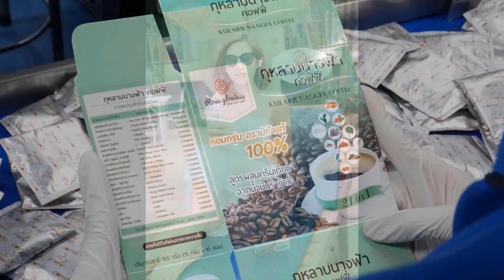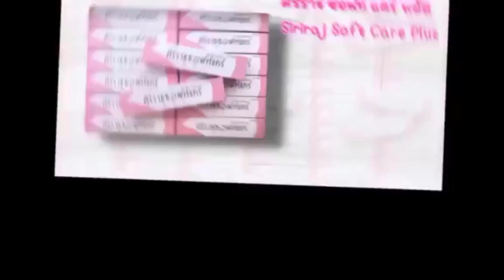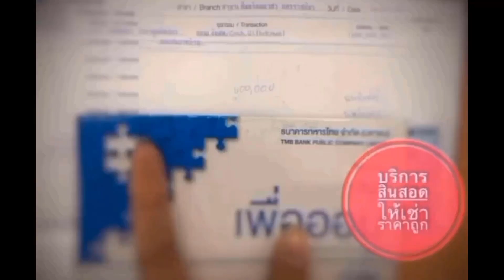แนะนำ Samsung Galaxy S23 FE มาพร้อม Exynos 2200